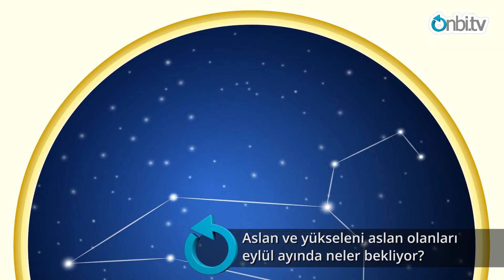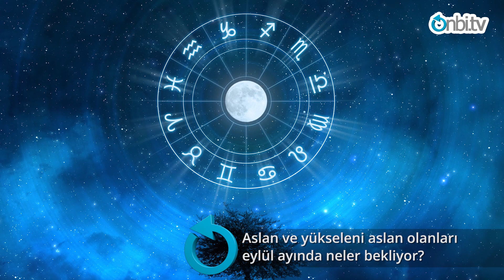Aslan ve yükseleni aslan olanları eylül ayında neler bekliyor?